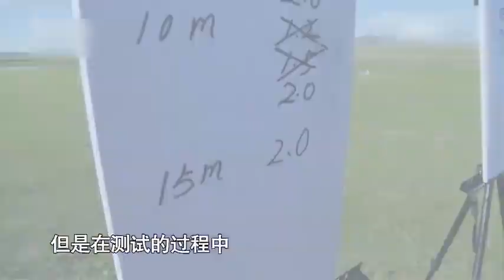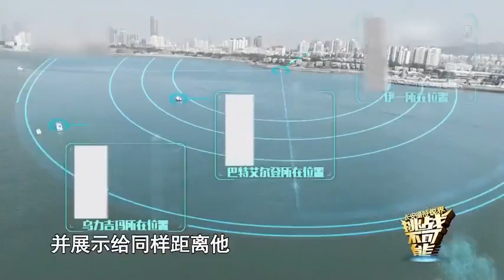草原鹰眼夫妻 真正的千里眼 千米之外能够识别任何动作？| 挑战不可能 Impossible Challenge